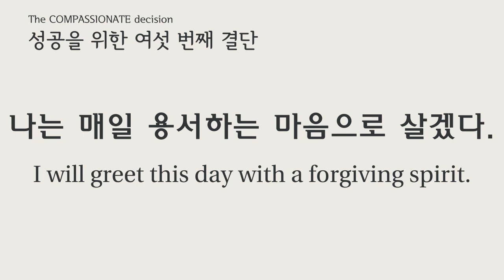성공을 위한 일곱가지 결단: 나는 매일 용서하는 마음으로 살겠다.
앤디 앤드류스의 저서 ‘폰더 씨의 위대한 하루’에 나오는
‘성공을 위한 일곱가지 결단’ 중 여섯 번째 결단 부분입니다.

작 중 주인공이 미국의 16대 대통령 에이브러험 링컨을 그의 가장 유명한 '게티스버그 연설' 직전에 만나 얻은 교훈입니다.

‘폰더 씨의 위대한 하루’는 총 7가지의 결단을 소개하고 있습니다.
각 결단의 낭독 부분을 별도로 업로드 할 예정입니다. 😊

책에서는 이 일곱자기 결단을 매일 듣고 마음에 새기는 것을 권하고 있지만,
그날 그날 상황이나 기분에 따라 여러분에게 필요한 부분만 골라 들으셔도 좋을 듯 합니다. :)

참고로 '폰더 씨의 위대한 하루' 전편 낭독은 아래에서 들으실 수 있습니다. :)

감사합니다.